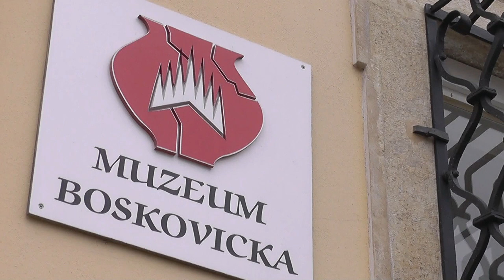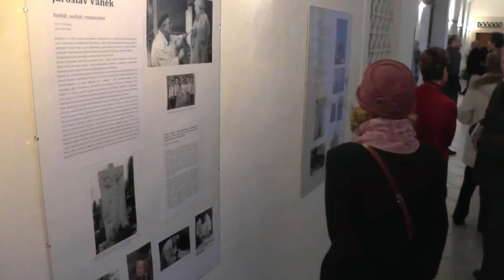Jaroslav Vaněk v Muzeu Boskovicka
V neděli 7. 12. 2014 byla v Muzeu Boskovicka zahájena výstava o Jaroslavu Vaňkovi, rodákovi z Lysic, který byl řezbářem, sochařem a restaurátorem. Výstava je doplněna papírovými betlémy Naděždy Parmové z Blanska. Prohlédnout si ji můžete do 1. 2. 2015.